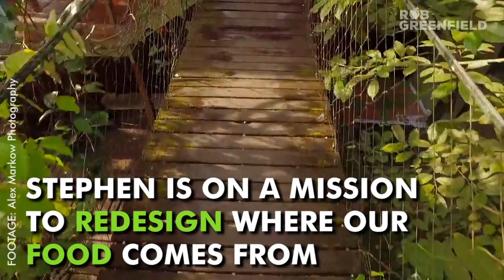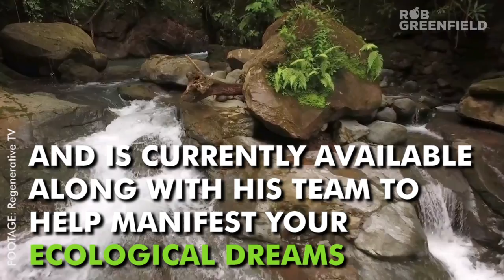Meet Stephen Brooks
Video for the Rob Greenfield series of web videos called "People are Good"
I edited the video with material from different sources:
Alex Markow Photography
Yali Keijzer
Regenerative TV
Sea Cloud
Envision Festival
Florian Kuster